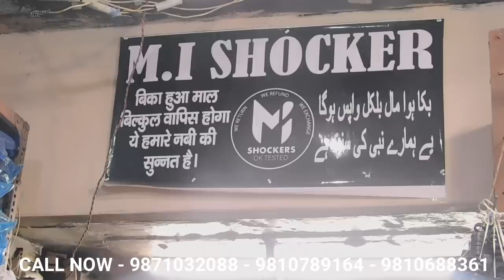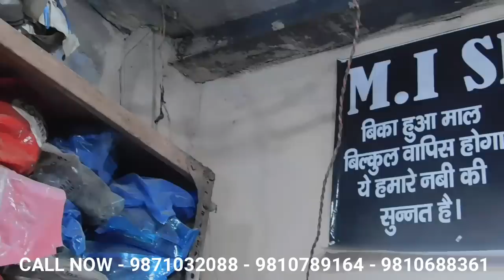मात्र ₹10 हजार से शुरू करें अपना Business | New Business Ideas | Small Business Ideas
{ MI GRIP }
DEALS IN : ALL KINDS OF SHOCKER PART RUBBER,COVERS,COIL PAIDS ETC,
ADDRESS = SHOP NO.189.GALI GARHAIYA MATIA MAHAL ,JAMA MASJID , DELHI - 110006

For Video Shoot Whatsapp Me Only - 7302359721